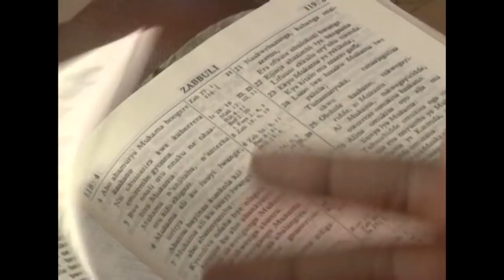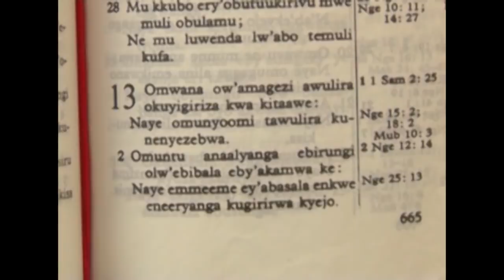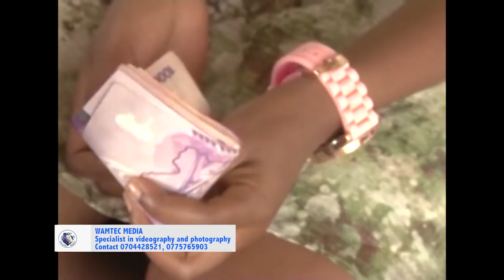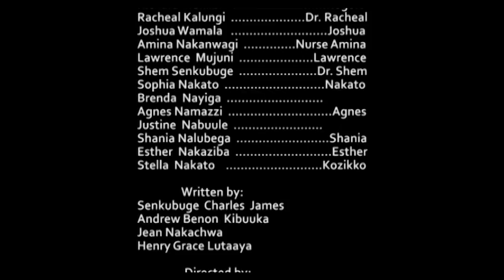BOGERE EPISODE 41